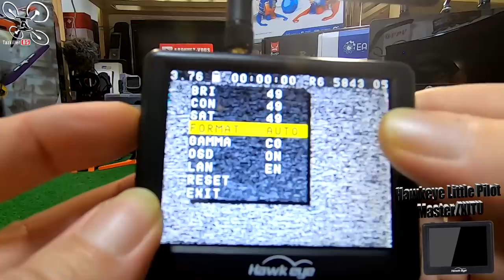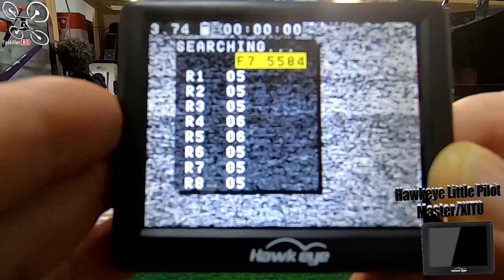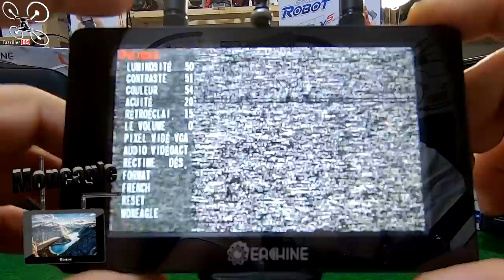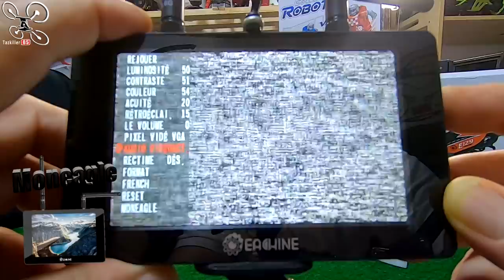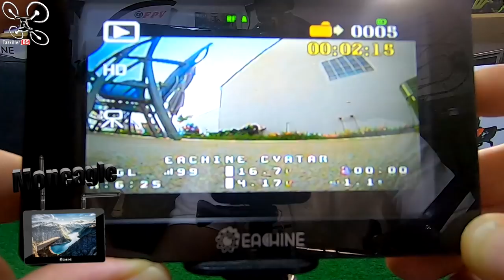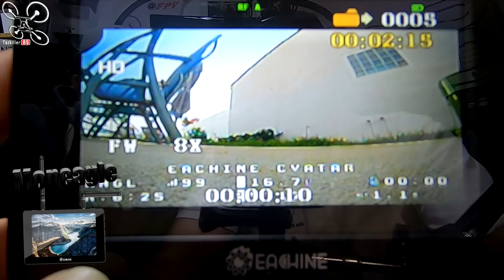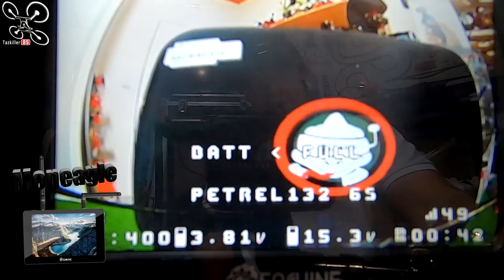MONEAGLE & Litle Pilot XITU - Review Test Démo - ANNONCE DU LIVE du 10/11 à 19h !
Vidéo Pré-LIVE !
Yep Les Amis,
Programme du Live du 10/11 à 19h !
     Dans cette vidéo, accompagné par mon acolyte, Yacine, je vous confirme donc que le Live aura bien lieu le 10 novembre et je vous confirme que ce sera bien à 19h00. Je vous présente par la même occasion, tous les cadeaux que vous pourrez remporter pendant ce live.
     Nous allons également parler de deux nouveaux écran FPV, le Moneagle de Eachine et le Litle Pilote Xitu de Hawkeye. Deux écran autonomes aux caractéristiques différentes, un "de poche" et un 5 pouces avec une qualité d'image impressionnante !  ... Bon Film à tous, merci de votre soutien et à demain 19h00 !!!

AU PROGRAMME DU LIVE DU 10 NOVEMBRE :
Des mini jeux interactifs tout au long du live et des cadeaux à gagner donc, soyez attentifs, rapides et logiques si vous voulez avoir une chance.